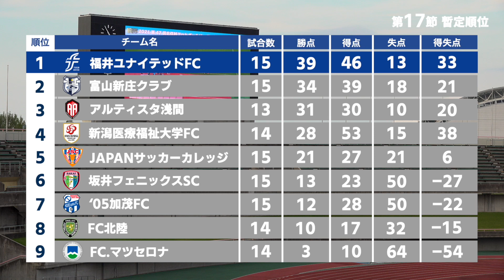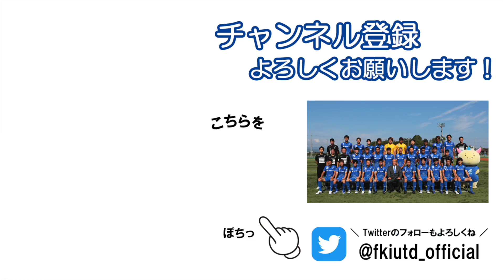【ハイライト】第47回北信越フットボールリーグ1部 第17節 VS.富山新庄クラブ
2021/9/12(日) 15:00 KICK OFF
第47回北信越フットボールリーグ1部 第17節
福井ユナイテッドFC [0-1] 富山新庄クラブ

◇ 得点者
なし